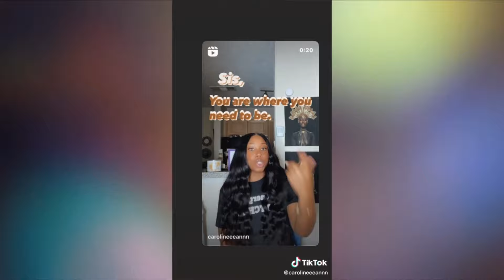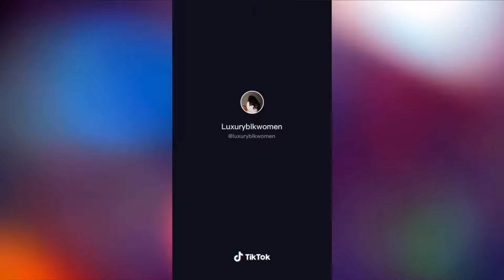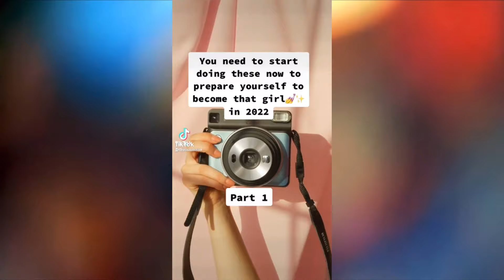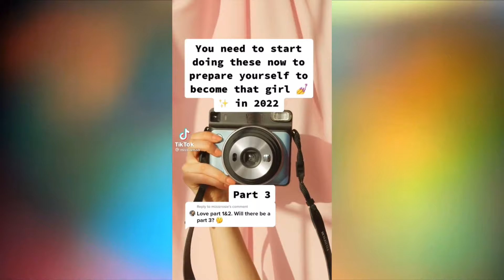BEST ADVICE & TIPS FOR FEMININE BLACK WOMEN BY BLACK WOMEN TIKTOK COMPILATION | BLACK GIRL AESTHETIC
Here are a few of my favorite clips from TikTok of beautiful black women showing their day through luxury aesthetic. Black girls in luxury on TikTok are taking the world by storm and I'm here for it. Black women in luxury should be celebrated and inspire all young women to push for their best life. Black women in luxury is what you make of it, its not all about material things it can be self care, taking yourself to a nice dinner, vacation, or living a healthy lifestyle. Black women in luxury or Black girl is luxury is what you deem as "luxury".

Hey LOVES!! Let me know your thought on today's video down in the comments section below!!
 Until next time stay inspired, elevated, and all things luxury!
Mentions:
I strive to push content all black women in luxury, beauty, and lifestyle to show young girls and women that they belong in the luxury space.